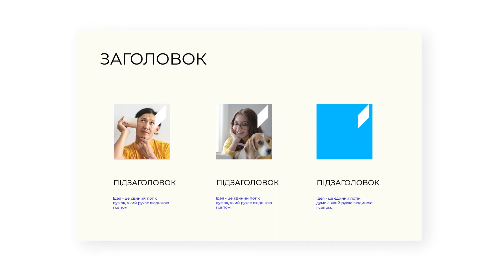Центр стратегічних комунікацій та інформаційної безпеки